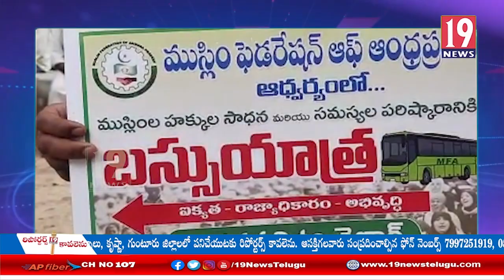ముస్లింల హక్కుల సాధన సమస్యల పరిష్కారానికై బస్సు యాత్ర కరపత్రాలు -చిత్తూరు జిల్లా